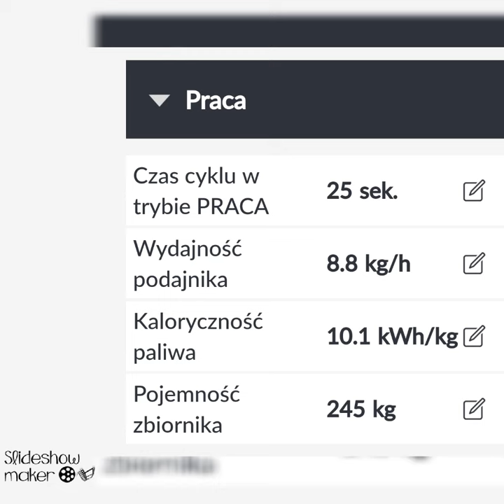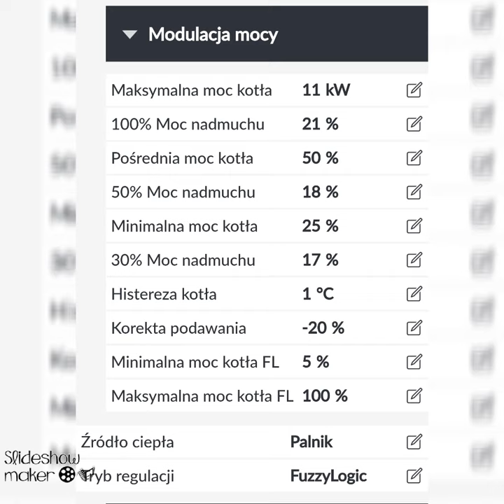MetalFach ustawienia FuzzyLogic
ustawienia pieca wiele osób o to pyta dlatego wrzucam , nadmieniam że kocioł ma 17Kw firmy MetalFach